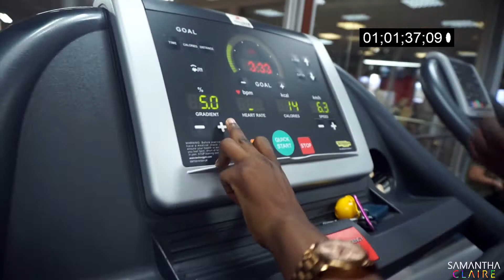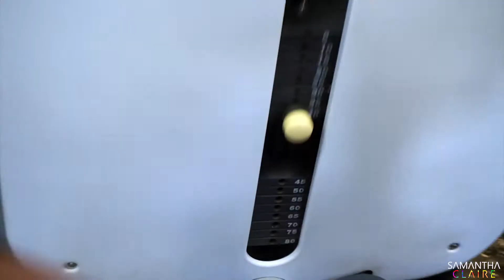How I have been gaining weight! Skinny girl struggles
Hi guys,

I have struggled to gain weight for years now, and the journey has been made harder by my active lifestyle as a dancer and dance instructor.

I am on my second month lifting weights at the gym and I have been eating more thanks to the appetite enhancer I have been using. This video shows the workouts I have been doing + info on the enhancer!

Special thanks to @Slim_grem for helping me record and edit this video!